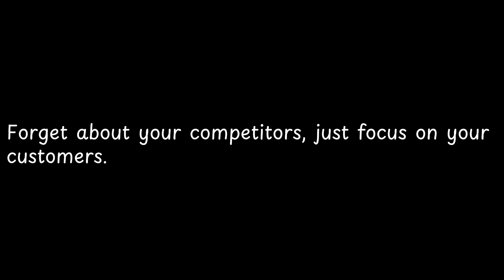Forget about your competitors, just focus